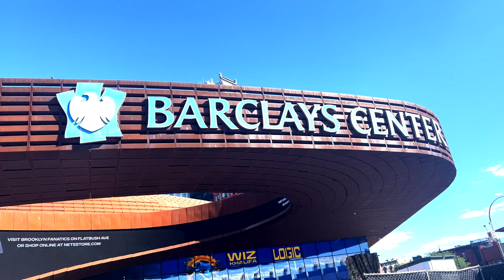AFRO BEATS AT BARCLAYS CENTER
AFRO BEATS